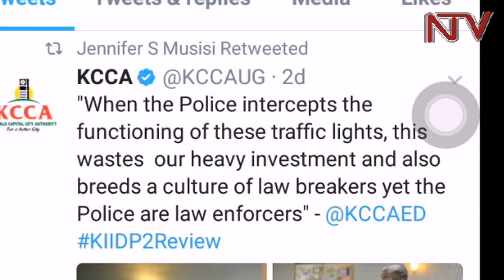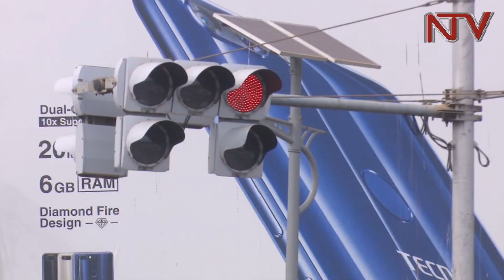Poliisi eje basajja baayo aba traffic kunguudo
Poliiisi y’ebidduka mu ggwanga eyimirizza basajja baayo okulungamya ebyentambula mu bifo awali ebitaala

Okusinziira ku Steven Kasiima aduumira poliisi y’ebidduka, enteekateeka eno yakumala ennaku bbiri  okwetegereza oba nga akalippagano k’ebidduka kayinza okunogerwa eddagala